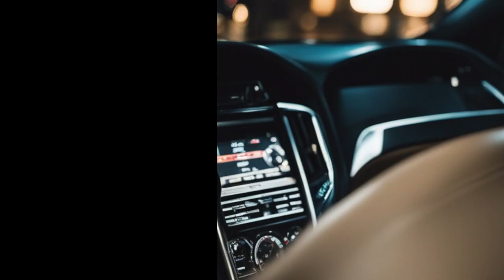Donuts HD 1080p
True story about being trapped in the back of some dudes car. Video art using stable diffusion on ClipDrop.